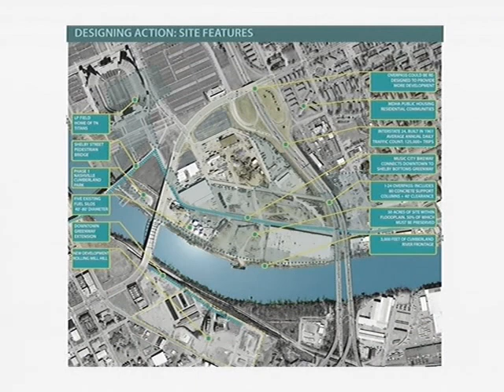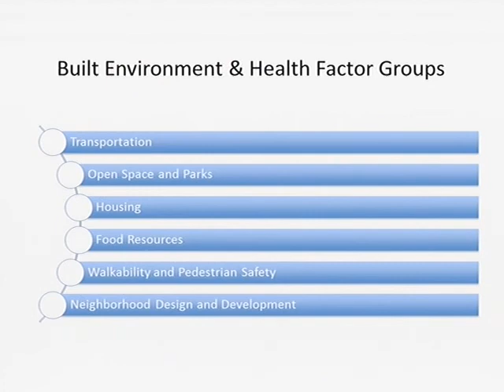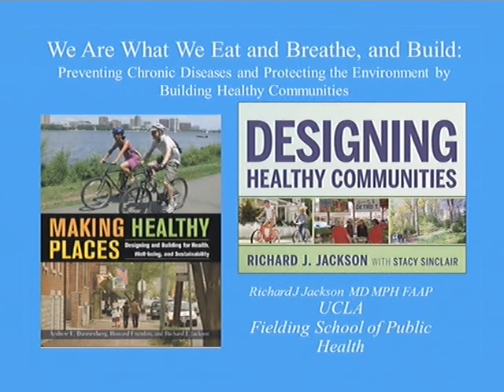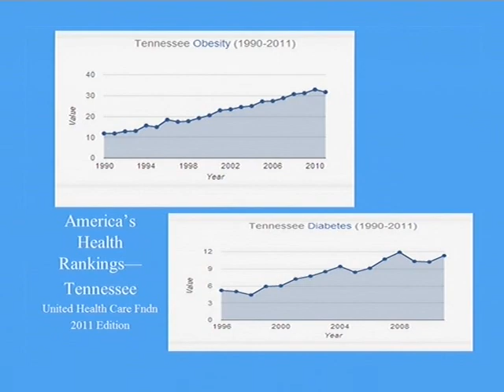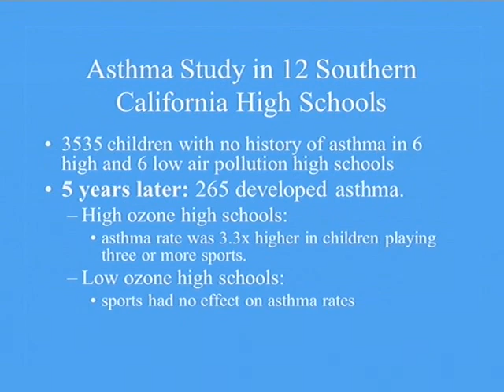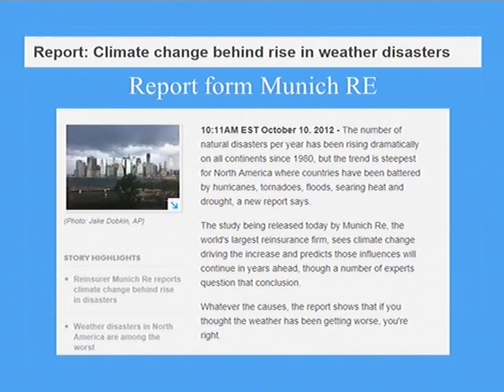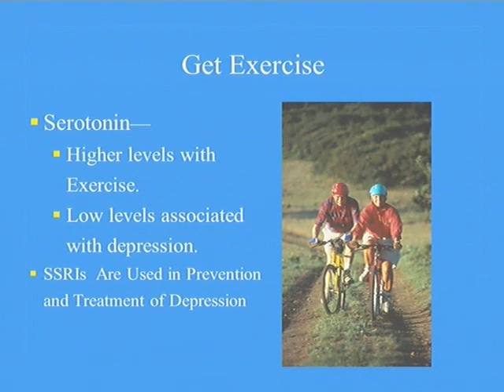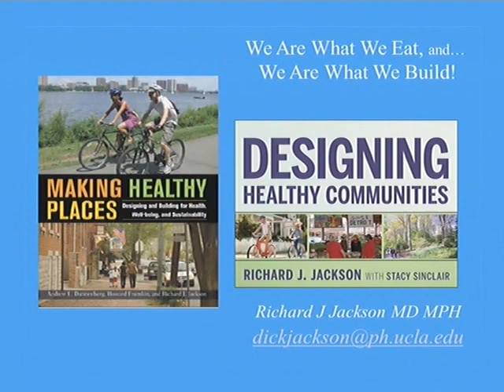2012 Living "The Plan of Nashville" Annual Luncheon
NCDC annual luncheon with Keynote by Dr. Richard Jackson, expert on the relationship between health and the built environment